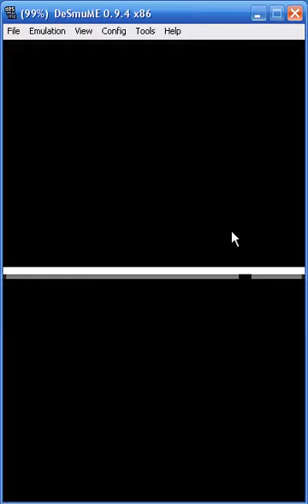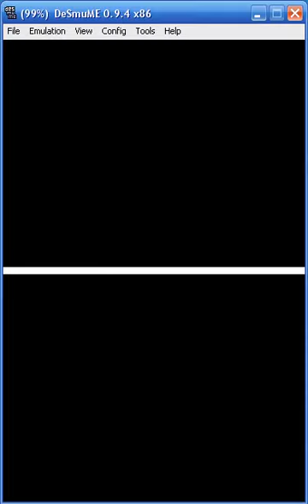Pokemon Heartgold Badge 2 Part 7 - Rival Battle (Azalea Town)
This battle took several tries because of the stupid Croconaw (should've Cursed it, but eh) but I finally won.